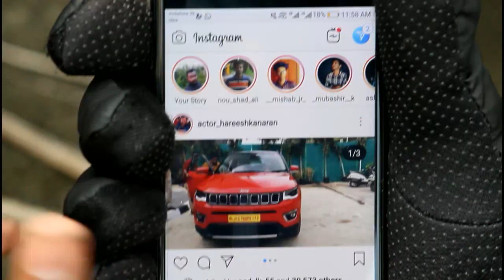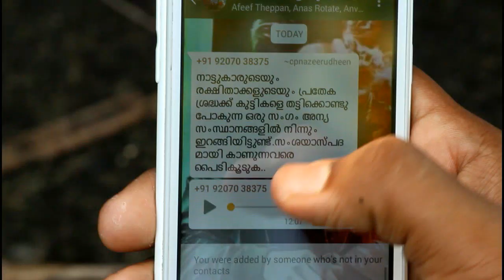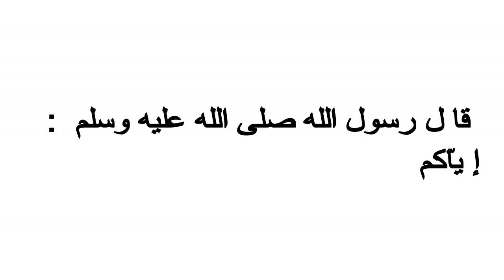IPC Chapter 14 Malayalam short film - silm darussalam wafy college tirur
IPC Chapter 14 Malayalam short film - silm darussalam wafy college
direction : Shibili Mankavu
story        : Nazeerudheen puthuparambu
camera    : Riyas annara
edit           : Amjad Hussain Vettom
make up   : Muhsin Athanipadi